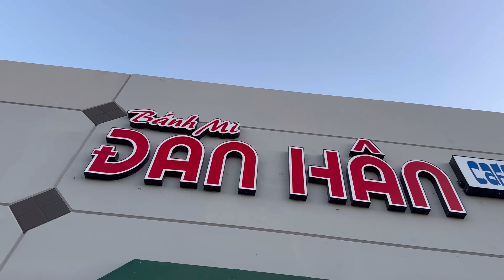Bánh Mì Đan Hân Las Vegas Review | Las Vegas Travel Vlog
Hey! I’m using Franki to find cool local spots, and they’re offering new users 10% cashback at thousands of restaurants! Here’s my link if you want to join:

✨Earn 150,000 Membership Rewards® Points. This offer was previously 80,000 after you spend $8,000 on purchases on your new Card in your first 6 months of Card Membership.†

This offer may not be available if you leave this web page and return later.

✨Want to earn points on something you’re already paying for? With the Bilt Mastercard, you can earn rewards just for paying your rent—with no fees. Imagine using your rent to unlock free travel, fitness memberships, and dining rewards every month. Start earning points with every rent payment and more—apply today!